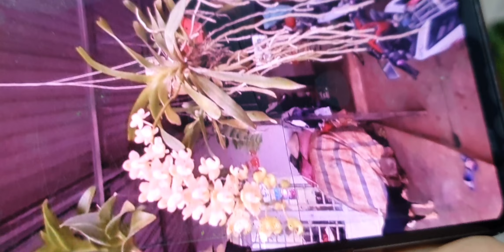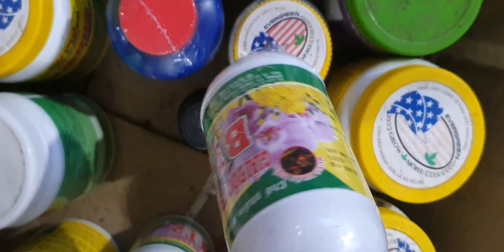GIẢM GIÁ SÂU TỐI 5/6.HỒ ĐIỆP ẤN,CÁO VÍP, QUẾ, ĐƠN CAM, SÓC, VŨ NỮ, ĐIỆP VÀNG(0849490188/0396164604